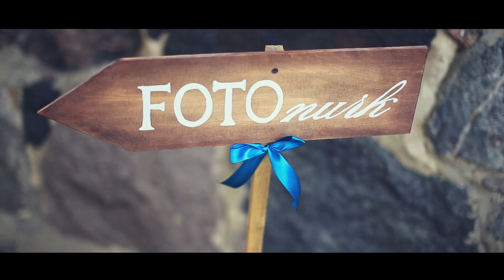Merily&Lauri ilus pulmapäev